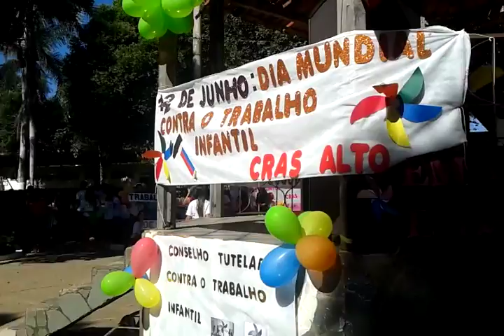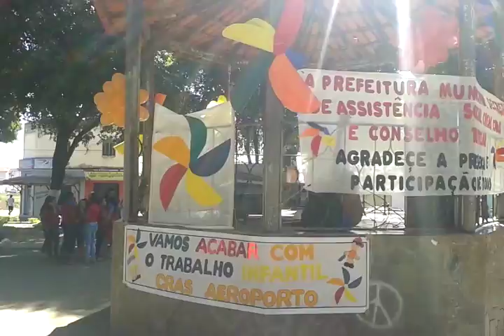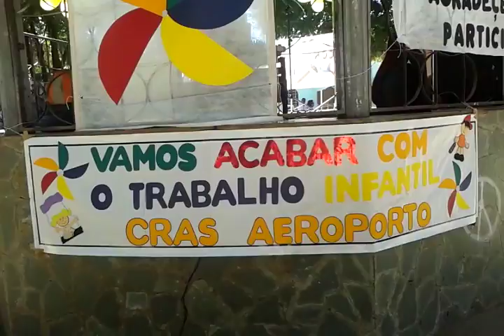12 de Junho Dia Mundial contra o Trabalho Infantil
Jornal TRIBUNA MINEIRA
Coração de Jesus - MG